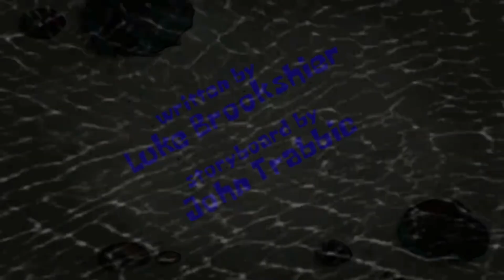BWSMUSE Season 4 Episode 20B: Chocolate With Chips Title Card